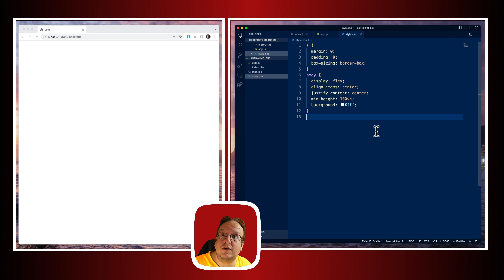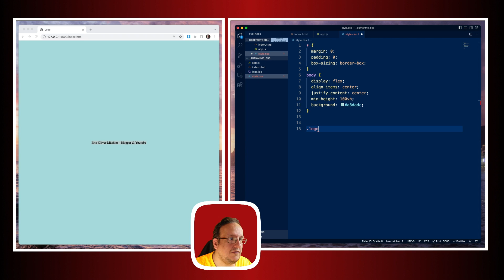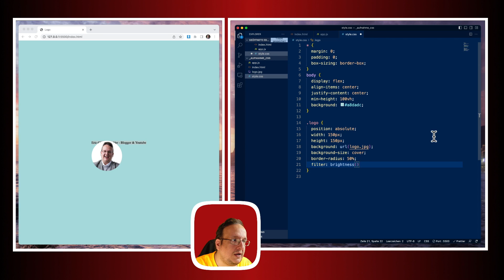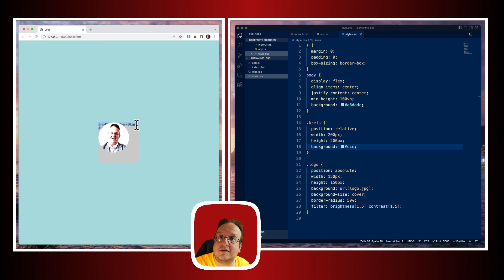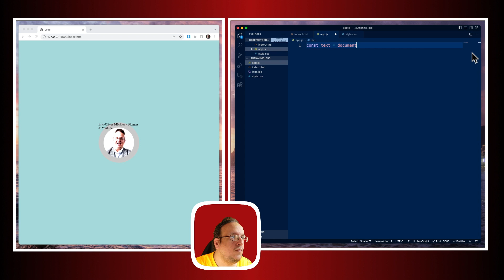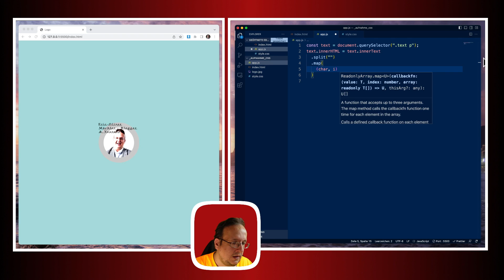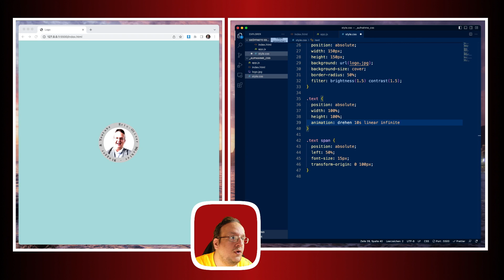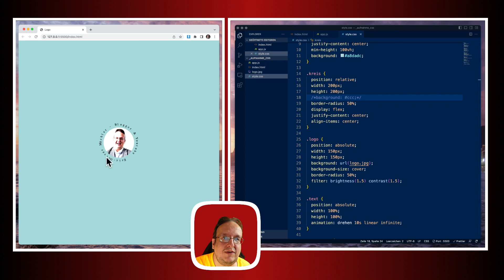Wie erstellt man ein animiertes rundes Logo mit HTML, CSS und Javascript?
Heute möchte ich euch mal zeigen wie ihr so ein rundes animiertes Logo erstellen könnt um den herum ein Text fliesst und zwar mit reinem HTML, CSS und eine Prise Javascript

Inhaltsverzeichnis:
00:00 - Einleitung
00:31 - HTML
01:27 - CSS
06:13 - Javascript
09:50 - Animieren
11:40 - Abschluss

Kennt ihr schon?